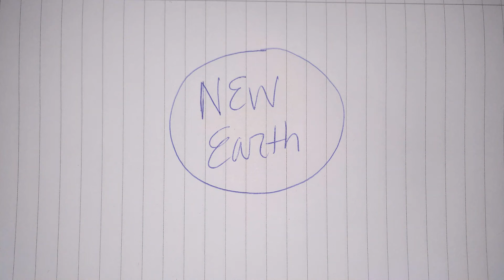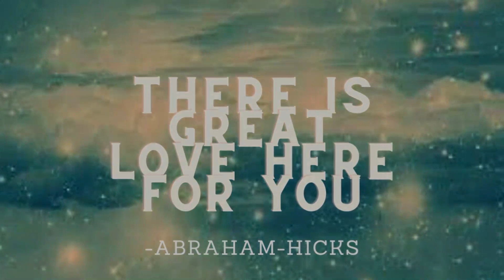US Pluto Return | Part 1: Conversation of Collective Shadow Work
CW: mention of slavery (in chapter: 1:35:48)

Parts 2 & 3 coming soon!
Part 2: Rebirth of the US Economy
Part 3: Q&A with comments from Parts 1 & 2

Chapters
00:00 Overview of my approach with this video – introducing Shadow Work
11:15 What is a “Return” in astrology?
16:06 HIGHLIGHTS of Pluto Return in Capricorn
20:14 Preview of Part 2 & 3 in this Series
23:58 Emotion Management Tool: “Learning to Respond Not React” by Tara Brach (link below)
28:00 Capricorn Overview
38:40 Pluto Overview
50:30 Pluto in 2nd House Overview
57:59 Pluto Return in Capricorn 2nd House
1:35:48 What does it mean the "establishment is crumbling"?
1:49:53 Key Takeaways
1:57:56 Pluto in Aquarius

Thank you so much for your presence in this space. There is much love here for us all.

Thanks for spreading the love!